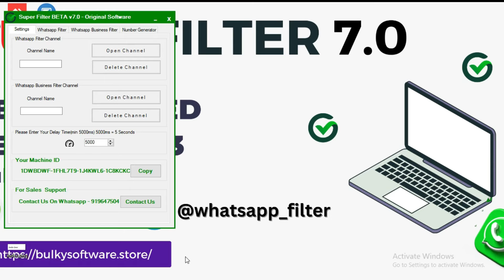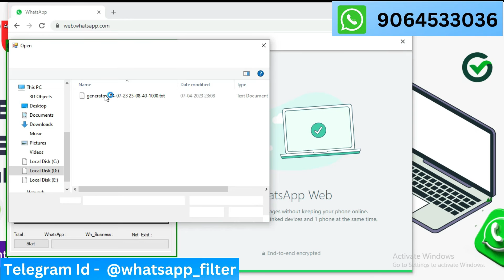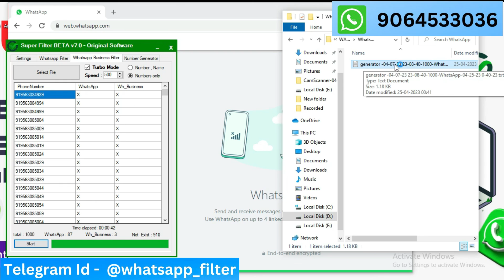Super filter | Fast Number Filter🎯 Software | New updated Version 7.0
Free Super Filter 5.0 | Check Fast Number Filter | How To Work Filter Tools  |WhatsApp Super Number filter
Feature :
✅ Filter 1000 Numbers in Just 6-8 Seconds
✅ Unlimited Number Filter
✅ WhatsApp Number Filter
✅ Business WhatsApp Number Filter
✅ Number Generator Feature

We Make This Tutorial Video For Education Purpose In Which I Am Going To Show My Viewers How To Use This Video And What Features In This.
In This I Use Screen Recorder For Record My PC Screen(I Didnt Show Any Harmful Content Which Void Youtube Guidelines ).  There is no guarantee that you will earn any money using the techniques and ideas mentioned in this video. This channel has been created for education software information through this channel people will be inform about digital marketing . through this channel people will information about digital marketing. if there is any mistake in my videos i will be improve. i will be not upload spam content.

Copyright : Fair use is a Doctrine in the United States Copyright Law that allows limited use of Copyrighted Material without requiring permission from the Rights Holders  such as for Commentary  Criticism  News Reporting  Research  Teaching or Scholarship.